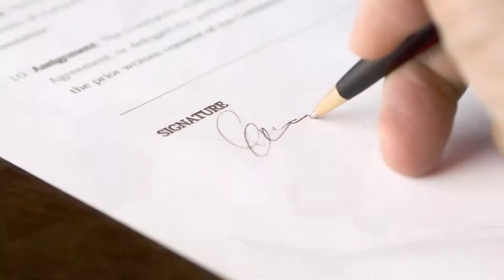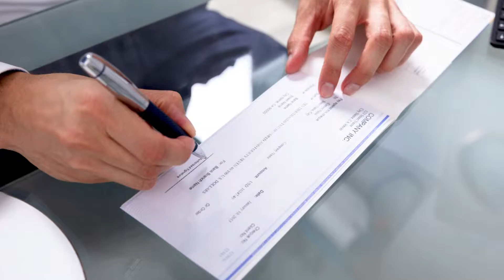Yosef Colish: When Should a Bonus Be Prorated?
Many companies decide to prorate the bonuses of new employees, but this can easily create a problem. If a professional leaves their position at any time, they’re often forfeiting the bonus they’d receive at the end of the year. If they’re hired at a new company that will prorate the bonus to reflect the time the employee will work, the employee has lost potentially tens of thousands of dollars. This is why it’s important to take a look at when proration should be used, when it should be negotiated, and when it should be thrown out entirely. To learn more about prorating bonuses, watch this video.